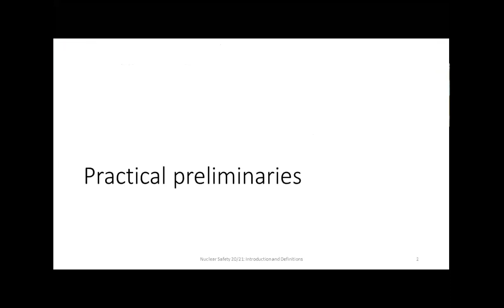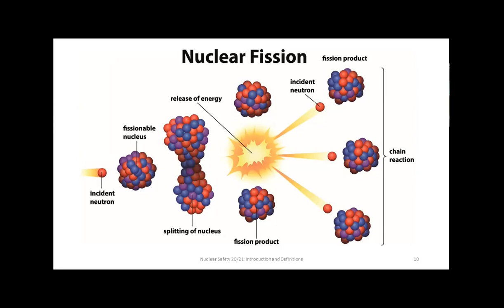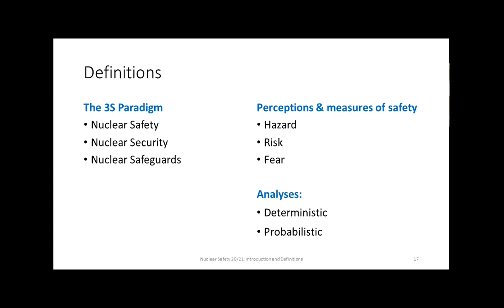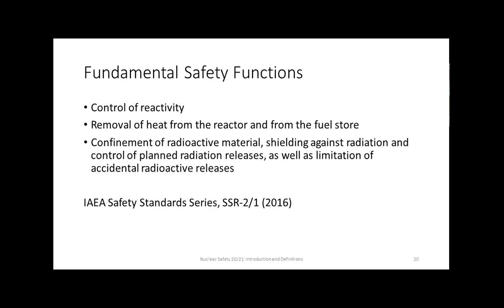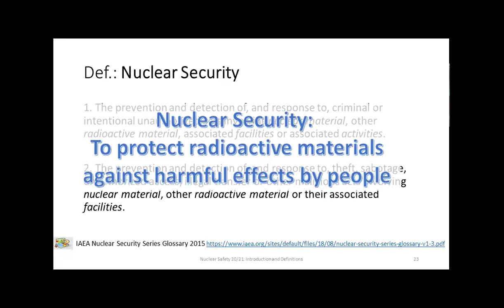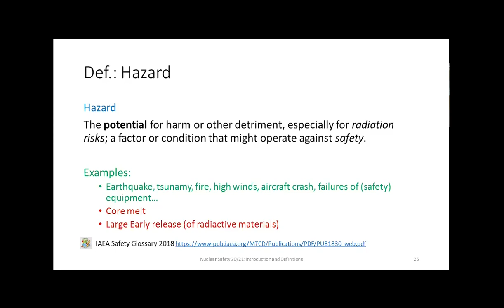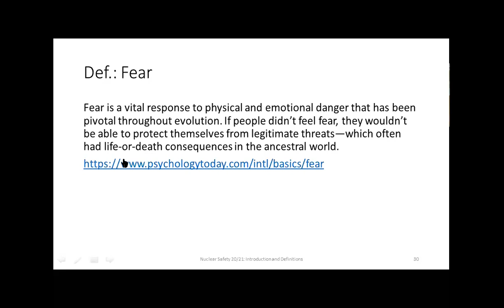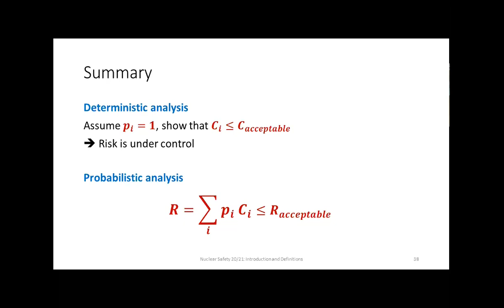Introduction and Definitions (Oct 5, 2020)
Series of hybrid (lecture room, zoom, recording) lectures on Nuclear Safety for the M. Sc. Students in Nuclear Engineering. Part of the ERASMUS+ project SARENA . Lectures given at Faculty of mathematics and Physics, University of Ljubljana.This lecture covers Introduction and Definitions. Performed by Prof Leon Cizelj.

Contents:
0:00 Start
0:27 Organizational preliminaries
2:38 Outline of lectures, references, exam info
11:18 Introduction (energy & radiation from nuclear fission)
23:21 Definitions
27:48 Nuclear Safety
41:32 Nuclear Safeguards
48:03 Nuclear Safeguards
57:18 Hazard
1:03:48 Risk
1:14:03 Fear
1:23:20 Deterministic Analysis
1:25:06 Probabilistic Analysis
1:26:58 Summary